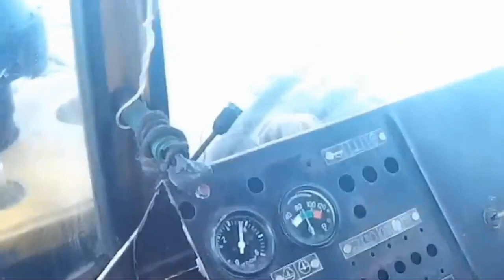Легендарные тракторы ДТ-75 чистят снег! Legendary DT-75 tractors clean snow! Powerful bulldozers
Легендарные советские тракторы ДТ-75 работают на расчистке территорий от снега. В видео показаны разные модификации тракторов из разных эпох.
На данной технике установлены разные дизели. Это, прежде всего, СМД-18 и А-41.
Несмотря на средний класс тракторов, чувствуется мощь. Техника СССР в действии до сих пор. Машины СССР всегда отличались надёжностью и ремонтопригодностью.
Soviet tractors DT-75 powerfully row snow